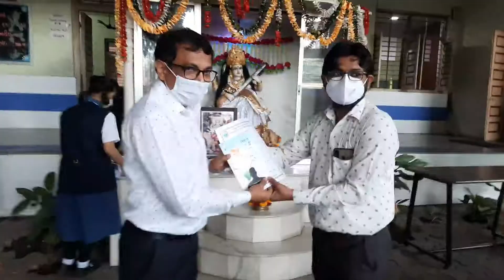વેકિસનેશન કાર્યક્રમ 06/01/2022